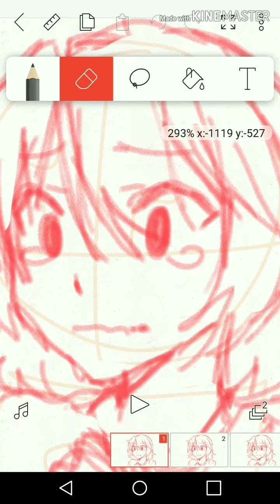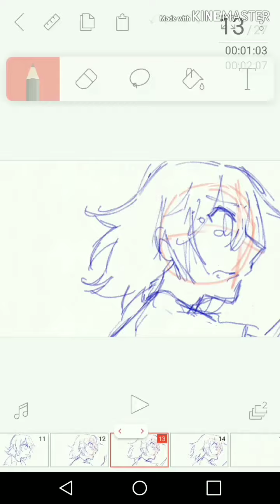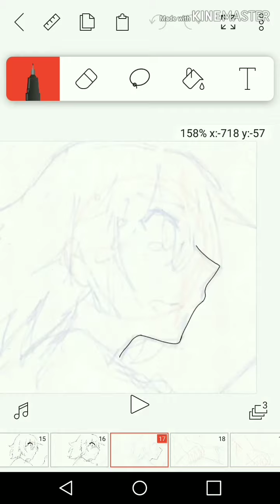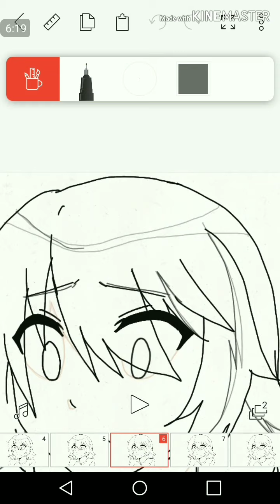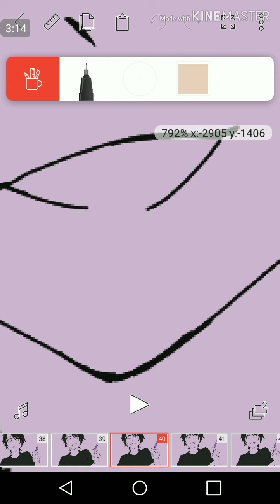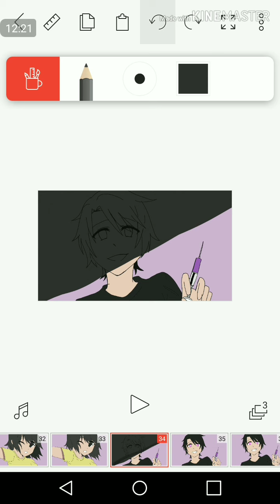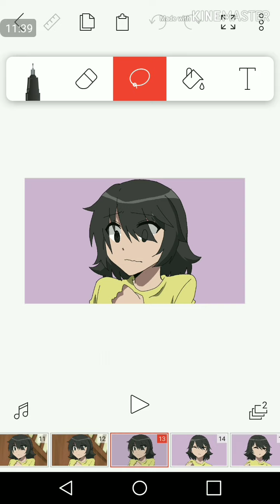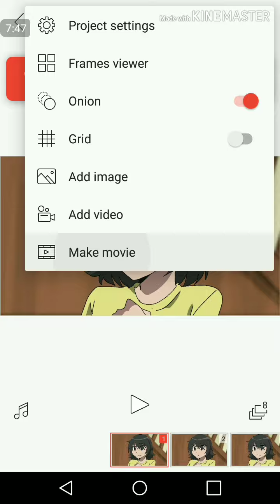Capture ||Animation timelapse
an animation time-lapse of a scene from my series Devil's Blood. this is from episode 4!